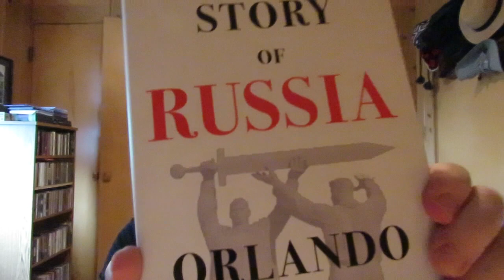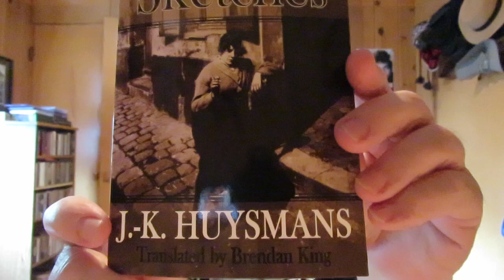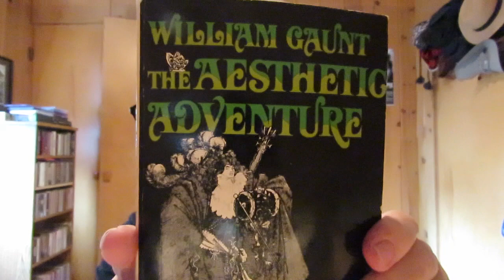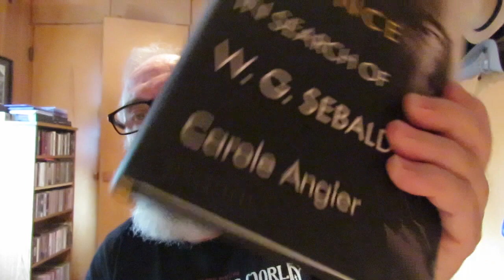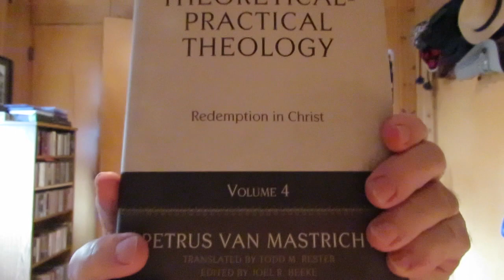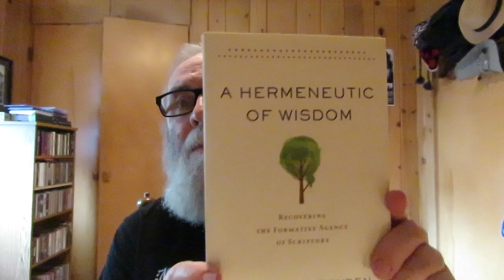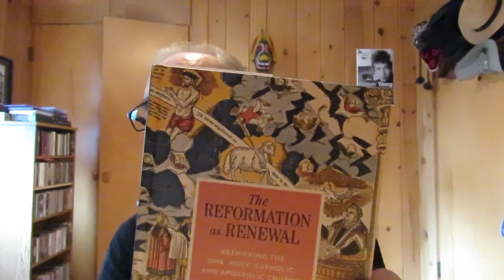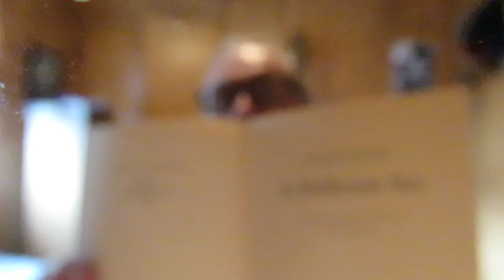Life & Reading Update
'Wells of Salvation Opened: A Treatise Discovering the Nature, Preciousness, Usefulness of Gospel Promises, and Rules for the Right Application of Them' by William Spurstowe

'Midnight In The Century' a novel by Victor Serge

'Journeying' Essays/Travel by Claudio Magris Translated from the Italian by Anne Milano Appel

'A Different Sea' A Novel by Claudio Magris Translated From The Italian By M. S. Spurr

Speak, Silence: In Search Of W.G. Sebald' biography by Carole Angier

'Theoretical-Practical Theology-Redemption in Christ' Volume 4 by Petrus Van Mastricht

'The Aesthetic Adventure' by William Gaunt

 'A Hermeneutic Of Wisdom: Recovering The Formative Agency Of Scripture' by J. De Waal Dryden

'The Story Of A Life' autobiography/fiction by Konstantin Paustovsky Translated By Douglas Smith

'The Story Of Russia' Russian history by Orlando Figes

'The Reformation as Renewal-Retrieving The One, Holy, Catholic And Apostolic Church' by Matthew Barrett

'Parisian Sketches' by J.-K. Huysmans

William Perkins's Exposition on the Creed located in volume 5 THE WORKS OF WILLIAM PERKINS

"The Love of Christ: Expository Sermons on Verses from the Song of Solomon chapters 4-6' by Richard Sibbes